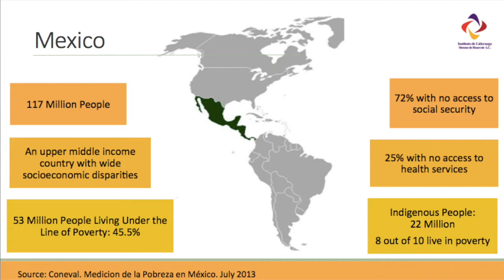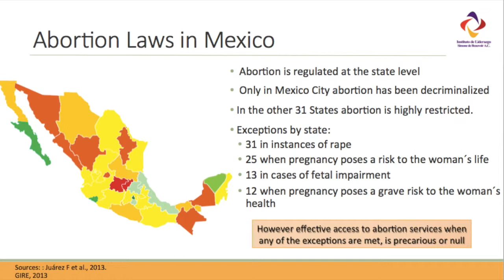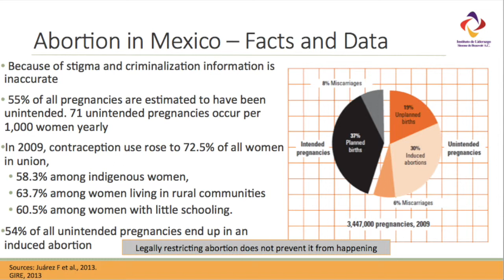Valentina Zendejas at HRC27 Side-Event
Valentina Zendejas speaking on the side-event Abortion Stigma, Criminalization and Restrictive Laws and Policies during the 27th Session of the Human Rights Council.

To commemorate the 2014 Global Day of Action for the Decriminalization of Abortion, the panel explores the linkages between abortion stigma, criminalization and restrictive laws and policies, and examines their impact on the rights of women, particularly adolescent girls.

VALENTINA ZENDEJAS MOHENO is the Coordinator of Institutional Development at the Instituto de Liderazgo Simone de Beauvoir, AC., a Mexican non-profit, non-governmental feminist organization. She holds a Master´s Degree in Latin American and Caribbean Studies, a Bachelor´s Degree in International Relations, and Diplomas on Feminist Empowerment for Social Action, and Public Policy with a Gender and Human Rights Perspective.